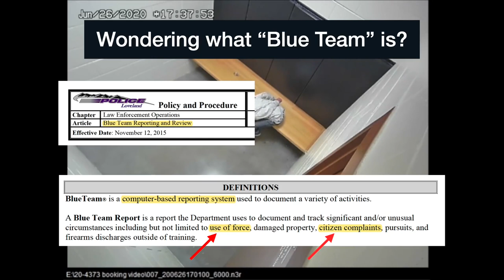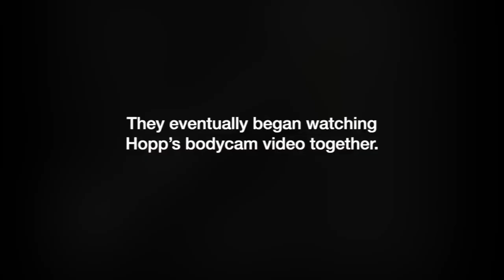No Public Outcry For This Life ...?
If I say 'Old Peoples Lives Matter,' I will, no doubt, get a community guidelines violation, even mob attacked.